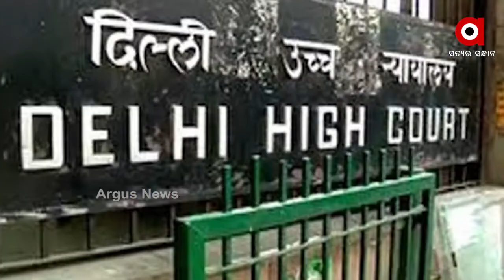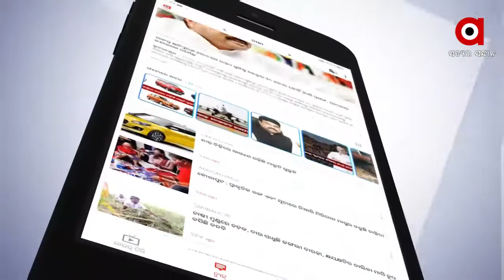ଏକୁଟିଆ କାର୍ ଚଳାଉଥିଲେ ବି ବାଧ୍ୟତାମୂଳକ ମାସ୍କ...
ଏକୁଟିଆ କାର ଚଳେଇ ଯାଉଥିଲେ ବି ପିନ୍ଧିବାକୁ ପଡ଼ିବ ମାସ୍କ। ଘରୋଇ ବା ବ୍ୟକ୍ତିଗତ ଗାଡ଼ିରେ ବି ଲାଗୁହେବ ନିୟମ। ଦିଲ୍ଲୀରେ ନିୟମ କଡ଼ା କଲେ ହାଇକୋର୍ଟ...